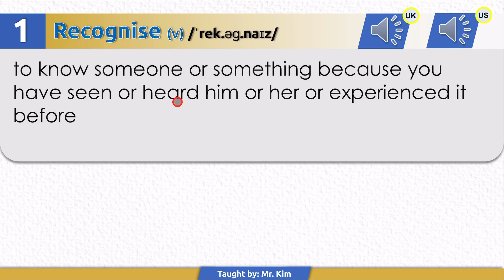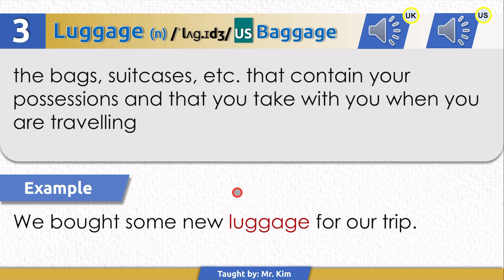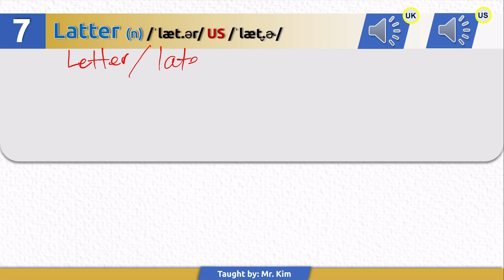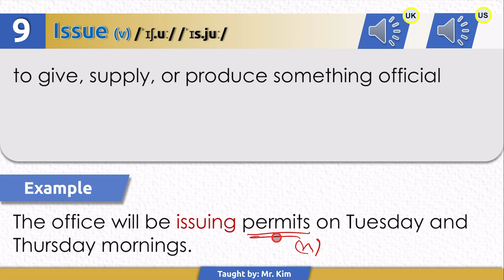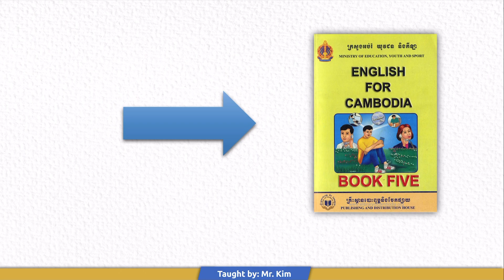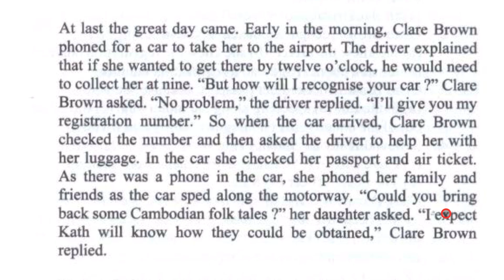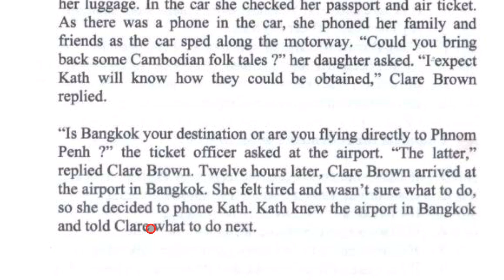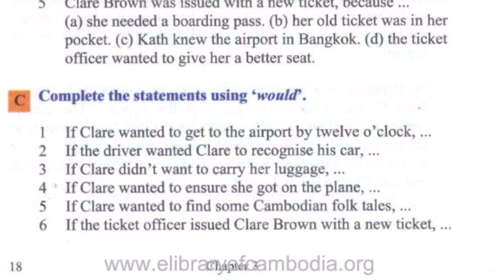Unit 3: The Great Day Comes | English for Cambodia Book 5 | EFC5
English for Cambodia Book 5
In this video, we're going to study:
Chapter 3: Telephoning
Unit 3: The Great Day Comes
For your convenience, follow the timestamp below:
0:00 Introduction
0:27 Vocabulary
0:32 Recognize
2:05 Registration number
3:28 Luggage
5:04 Motorway
6:36 Obtain
7:42 Destination
8:36 Latter
10:08 Ensure
11:08 Issue
12:30 Enclose
13:56 Boarding pass
16:02 Reading Translation
25:44 Homework 1
26:28 Homework 2